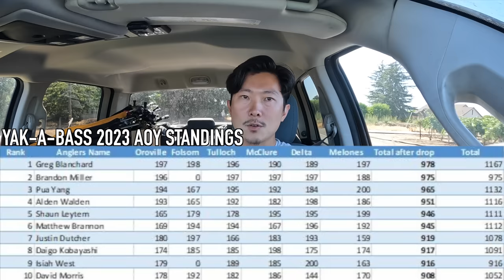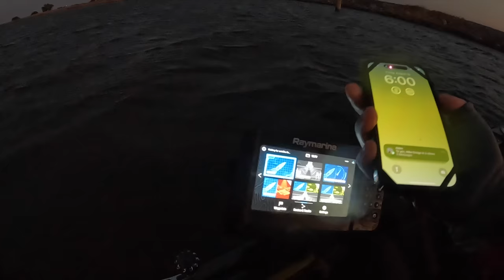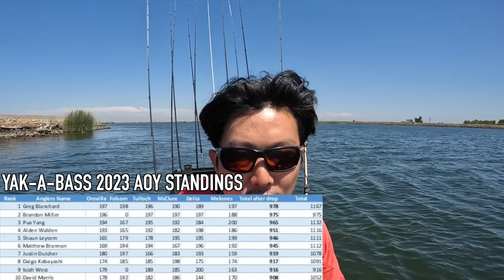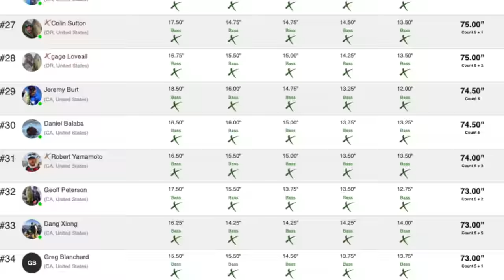This is a Make or Break Weekend (West Coast Championship Day 1)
The first day of a 3 day tournament weekend with both the West Coast Championship and Yak-a-Bass Stop #7 going on at the California Delta. This video highlights the arrival with the entire crew and fishing Friday (West Coast Championship Day 1). The next video will be Saturday covering West Coast Championship Day 2 and Yak-a-Bass Day 1.

CHAPTERS
00:00 - Intro
02:08 - Arrival at Bams
04:50 - Off to get Pizza
06:41 - Group Discussion
12:07 - Tournament Day 1 begins
16:50 - Kermit strike
19:20 - Junk Fishing
23:35 - Rigging Special Chatterbait
27:06 - We’re Catching
30:35 - Bite window Tide related
33:40 - Key moment
38:15 - I need a big bite
40:40 - Outro/Day 1 recap